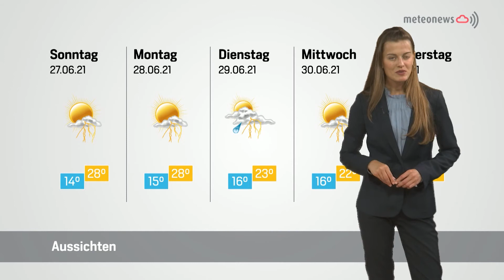Panorama vom 25. Juni 2021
Zwei Liegenschaften mussten evakuiert werden:
Am Donnerstag, kurz vor 17.00 Uhr, hörte Gemeindepräsident Beat Studer ein Rumpeln. Sein Büro liegt direkt neben der Stelle, an der ein Erdrutsch niederging. Am Freitagmorgen machte er sich ein Bild des Schadens und nahm die Aufräumarbeiten in Augenschein.

«Diese Linde ist gesund und hätte uns alle überlebt»:
Baumpfleger Marco Feuz hat für die Gemeinde und das ausführende Architekturbüro einen Bericht über die Sommerlinde an der Lehngasse verfasst. Er kam zum Schluss, dass die Linde nur gefällt werden muss, wenn das Bauprojekt wie geplant vollzogen wird.